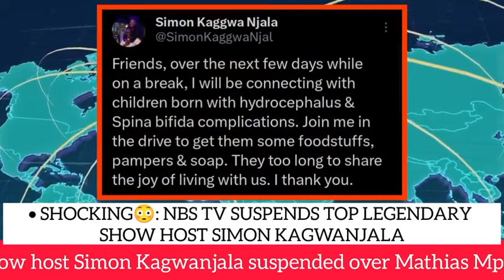SHOCKING😳: NBS TV fires another top legendary show host over Bobi Wine, Mpuuga war😳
SHOCKING😳: NBS TV fires top legendary show host over Bobi Wine, Mpuuga war😳